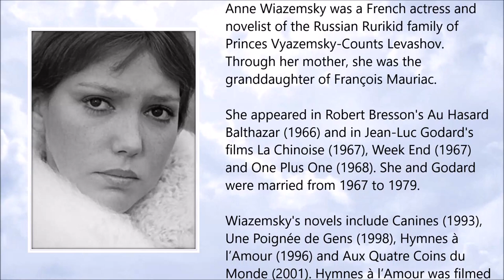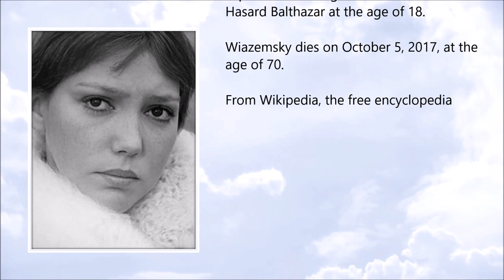Anne Wiazemsky ● A Simple Tribute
Anne Wiazemsky (May 1947 - October 2017)